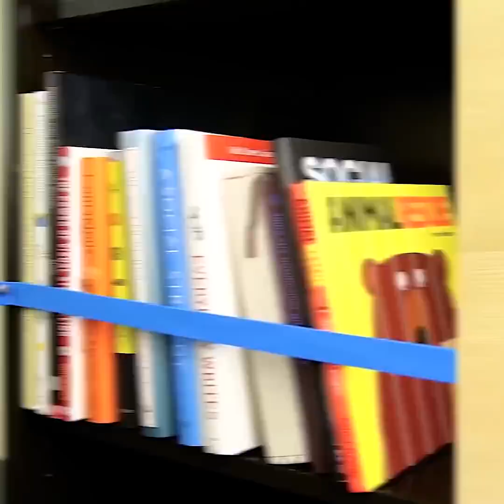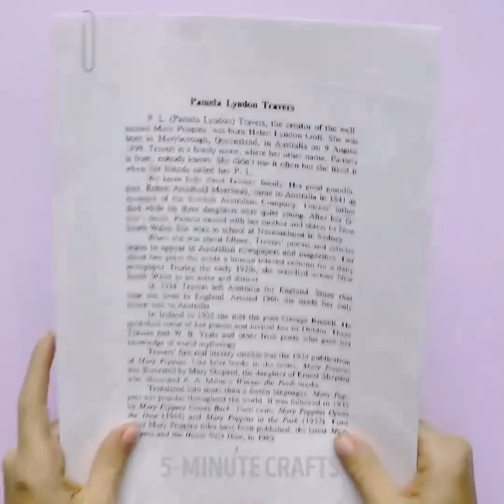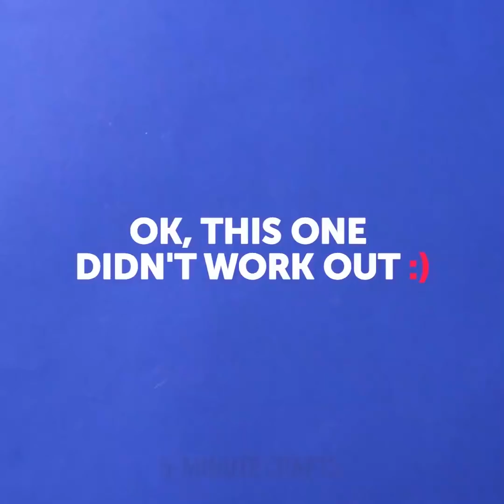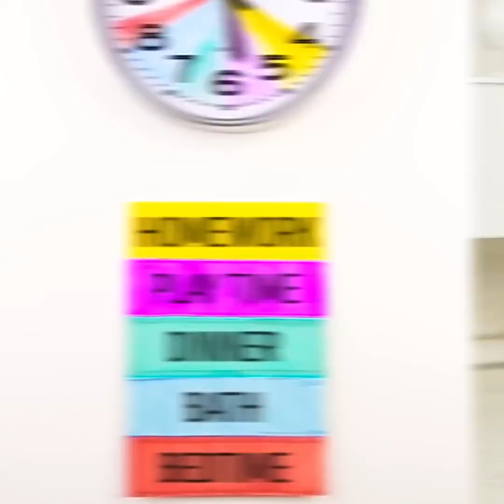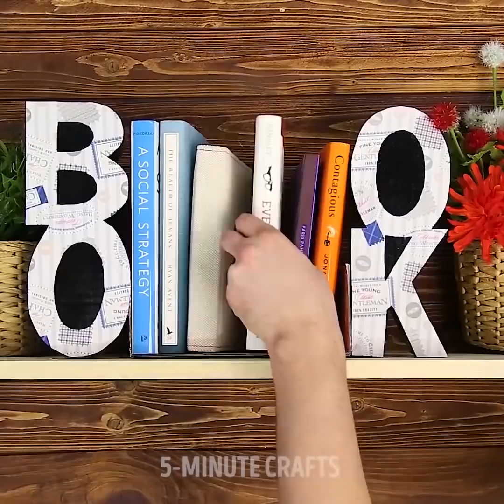ANNE BABALAR İÇİN 33 PAHA BİÇİLMEZ TÜYO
KOLAY BİLİM DENEYLERİ

Yağ ve su asla birbirine karışmasa da muhteşem bilim etkinlikleri yapmaya olanak sağlar!

Yağ ve su hakkında muhtemelen sizin de bildiğiniz çok önemli bir gerçek var: yağ asla suya karışmaz! Bu durum okyanusa yayılan petrolün neden batmayıp yüzeyde kaldığını ve yanan yağa su dökmenin neden durumu daha da kötü yaptığını açıklıyor. Artık yağ ve suyun birbirine karışmadığını ve hiçbir zaman karışmayacağını (tabii kimyasal yardım olmadan) bildiğinize göre, şimdi bu ikisinin birbirini ittiği bilgisinden faydalanarak biraz eğlenelim!

NOT: Bu etkinlikte kullanacağınız bardakları genişçe bir leğen veya plastik kutunun içine koyun. Sonuçları büyüleyici olacak ama yaptığınız deney ortaya çıkan dağınıklıkta kaybolabilir!

Birbirinin aynısı iki kap kullanın. Bunlardan birini genişçe kutunun içine koyun ve ağzına kadar yağla doldurun.

Yine genişçe kaba yerleştirdiğiniz bardağın içine birkaç damla gıda boyası damlatın. Renk seçimi tamamen size kalmış.

Daha sonra bardağı ağzına kadar suyla doldurun.

Yağla dolu bardağın üzerine bir adet iskambil kağıdı koyun. Elinizi kartın üzerine sıkıca bastırarak diğer elinizle bardağı kaldırın ve terse çevirerek su dolu bardağın üzerine dikkatlice yerleştirin. Su ve yağ durağan hale gelene kadar iskambil kağıdını iki bardağın arasında tutun. Daha sonra kartı dikkatlice ve yavaşça çekin. Ne oldu? Yağ ve su birbirine karışmadan kendi bardaklarında kaldı.

Şimdi aynı adımları tekrar edin. (Yani, her şeye en baştan başlayın). Bu kez su dolu bardağı ters çevirip yağ dolu bardağın üzerine koyun. Kartı dikkatlice çekince bakın neler oluyor?! Su ve yağ yer değiştiriyor! Eğer yeterince beklerseniz, bir süre sonra da başta olanın tam tersi olacak.

Öncelikle bu deneyle zaten bildiğiniz bir şeyi teyit etmiş oldunuz… yağ ve su birbirine karışmaz. Su molekülleri yağ molekülleri ile birbirine karışamaz. Yarısı su, yarısı yağla dolu bir şişeyi iyice çalkaladığınız zaman bile yağın küçük damlacıklara ayrıldığını ancak tam anlamıyla suyla karışmadığını göreceksiniz.  Aynı zamanda, gıda boyası da sadece suyla karışır. Yani yağa karışıp yağın rengini değiştiremez. Yağın içinde gördüğünüz renk damlaları ise yağın içinde sıkışıp kalmış minik su damlacıklarıdır.

Su bardağını yağ bardağının üzerine koyup aradaki kartı çekerseniz su batarken yağ yüzeyde kalır. Yani, yer değiştirirler! Bilim adamlarına göre suyun yoğunluğu yağdan daha yüksektir. Bu yüzden, yağ her zaman kabın yüzeyinde kalır!

ZAMAN BİLGİLERİ:

2:22 Dağınıklığa karşı önlük
4:06 Kıyafet katlama aleti
9:48 Su+Yağ
12:33 Tatlı zamanı